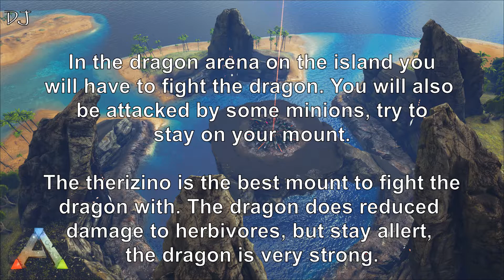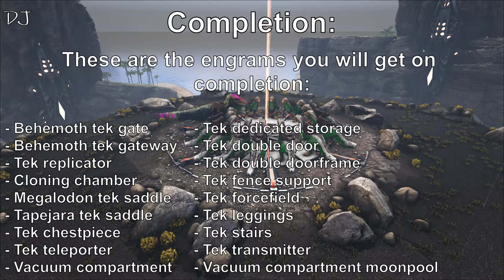Boss fight the island dragon alpha